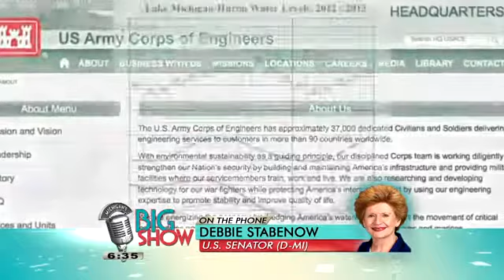Michigan's Big Show: Debbie Stabenow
Senator Debbie Stabenow weighs in on what a late spring means for Michigan's agriculture and economy.